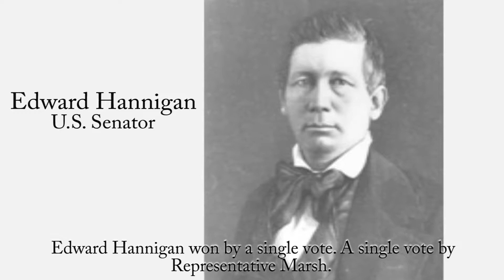Mondays with Mac Episode 6